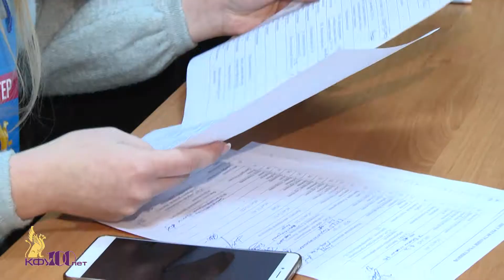Образовательная сессия «3D КФУ» - 5 марта 2018 г.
5 марта в Таврической академии Крымского федерального университета имени Вернадского в рамках реализации проекта «3Д КФУ» состоялись образовательная сессия, мастер-классы и подведение итогов двух прошедших этапов.